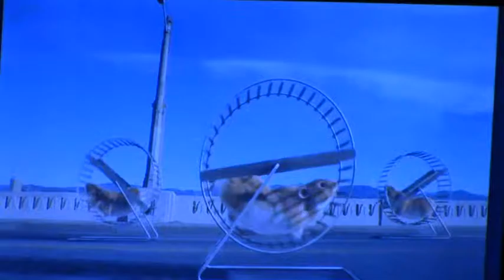"Here's My Heart Lord"